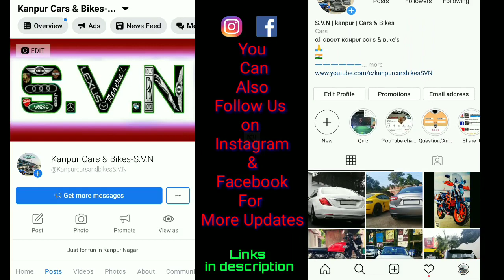Car Collections of Kanpur | Sports Cars | club Drive | Up78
Club Dream Kars Organized Supercars Drive in kanpur
With all the Super & Sport Cars of Kanpur.